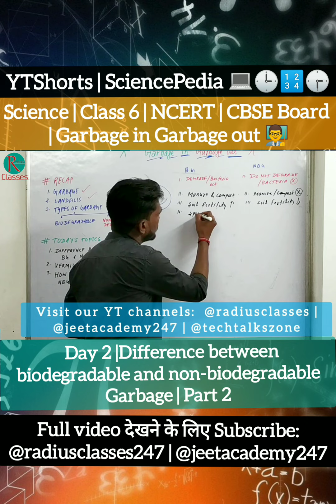Biodegradable vs Non-biodegradable Garbage | GIGO Part2 biology6 JA247👨‍🏫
Difference Between Biodegradable and Non Biodegradable Garbage garbage SciencePedia |B2H | class6 byJeetSir 🔥🔥🔥
👨‍🏫 ABOUT THIS VIDEO 👩‍🏫
आज के इस वीडियो में हमने Difference Between Biodegradable and Non Biodegradable Garbage को बहुत ही आसान तरीके से समझाने की कोशिश की है ! If it is important for you then please

📩Pdf link 🔗 -

👨‍🏫 ABOUT THIS CHANNEL 👩‍🏫
💯 IMPORTANT LINKS 🔗

👉Important @Tags 😱🤗🤕
@polesOfMagnet @ncertsolutions @scienceclass6 @garbage @GarbageInGarbageOut @sciencepedia @ytshorts @byjeetsir @sciencewithfun @sciencefacts @scienceexperiment  @scienceproject @physics10  @shorts @ncert @ncertphysics @ncertbook  @ncertnotes @scienceconcepts @basicscience @basic school @cbseboardexams2024-25 @stateboardexamprep  @physics @chemistry @biologynotes